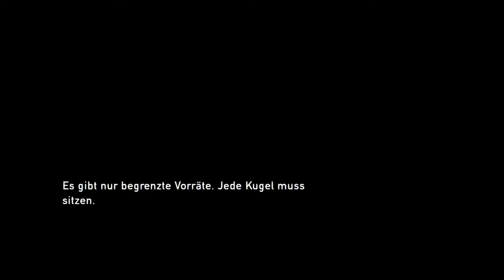SCHON WIEDER SO EINER !! - The Last of Us Remastered #13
►Mein Mikrofon

The Last of Us Remastered Gameplay German Deutsch